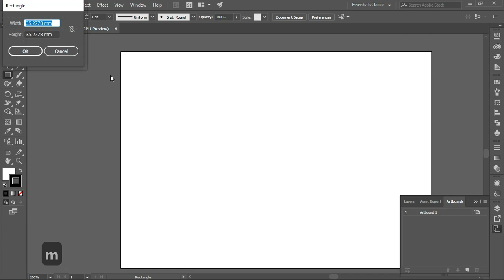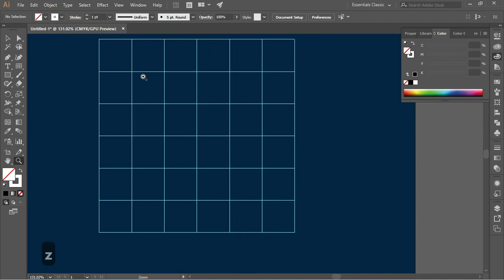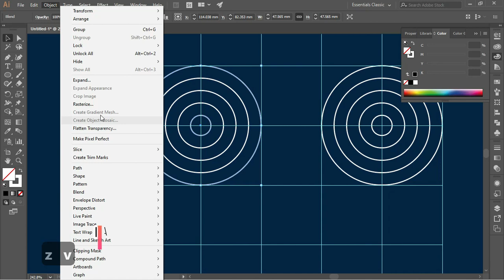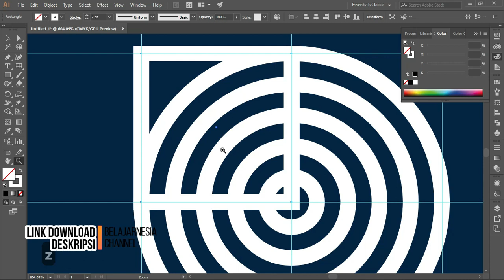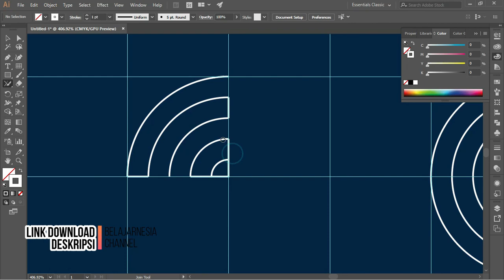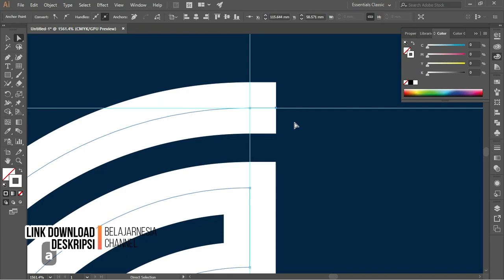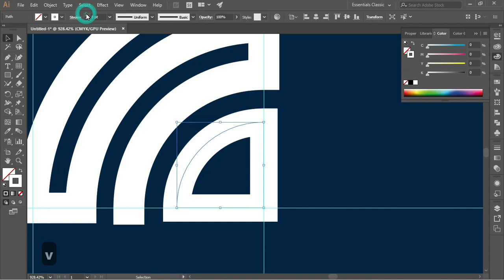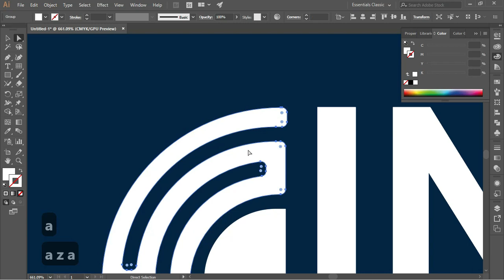Tutor 01/10 : Cara Mudah Desain Logo Keren Dengan Illustrator [ Lengkap File & Brief Logo ]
vidio ini membahas cara membuat logo mudah dan modern dengan illustrotor golden ratio tutorial,adobe illustrator yang digunakan dengan cara buat logo tulisan sesuai dengan keinginan dari brief klien sudah di contohkan
untuk link download silahkan ada di berikut :

tag yang kita gunakan : golden ratio tutorial,adobe illustrator,cara buat logo letter u,adobe illustrator 2021,cara membuat logo mudah dan modern,cara membuat logo di adobe illustrator,cara membuat logo menggunakan golden ratio,golden ratio,illustrator,cara buat logo,tutorial logo,cara membuat logo,cara membuat logo pakai golden ratio,logo u,letter u,desain grafis,buat logo simple dan modern,cara membuat logo dengan golden ratio mudah dan modern di adobe illustrator,ai